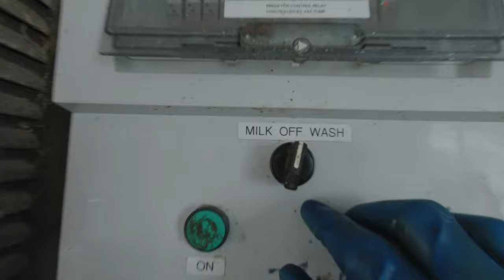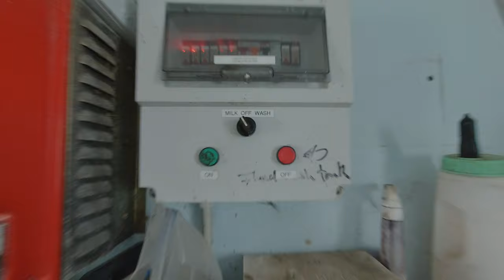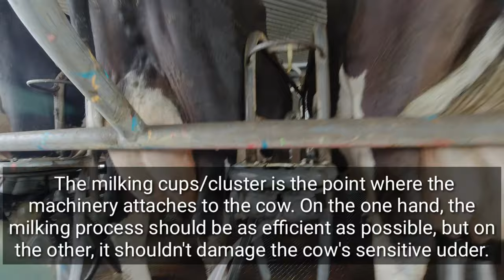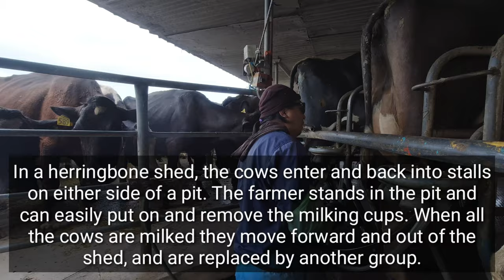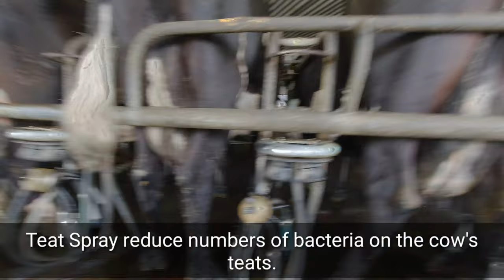New Zealand Dairy Farming | Farm Job | Milking | Part 2 | Vlog 52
If you're new to my channel, please watch this video.

In this video, my husband Meiko is trying to give some infos regarding dairy farming in New Zealand. 🐂🐄🐃🐄

Hope this will help those who are interested in dairy farming job. 😊😊😊

Hope you'll enjoy and learn while watching!